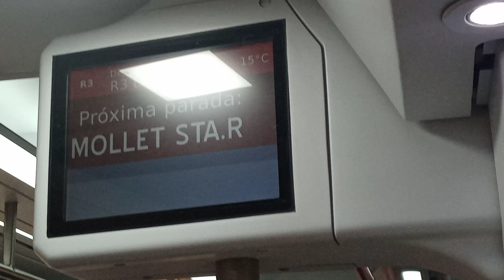Megafonía R3 Mollet Sta.Rosa i/y Parets del Vallès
Tallada Megafonía Parets/Cortada Megafonía Parets